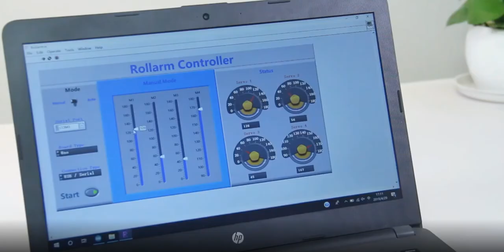SunFounder RC Robot Elctronic Robotic Arm Kit 4-Axis Servo Control Rollarm for Arduino DIY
DON'T FORGET: SUBSCRIPTION AND LIKE!!! RC Programmable Robot
SunFounder RC Programmable Robot Elctronic Robotic Arm Kit 4-Axis Servo Control Rollarm for Arduino DIY Robot Kit For Children RC_Truck RC_Car RC_Tank RC_Robot RC_Plane Classic Toys#DIY Toy#Baby Product#Air Gun#Plush Toy#Hydraulic Model#Remote Control Truck#ROVAN Car Model#Hydraulic Model Accessories#Motorcycle#norscot caterpillar#Liebherr#cars Truck#Hitachi#TinTin Resin#KOBELCO#JCB#KOMATSU UH First Gear#Crane